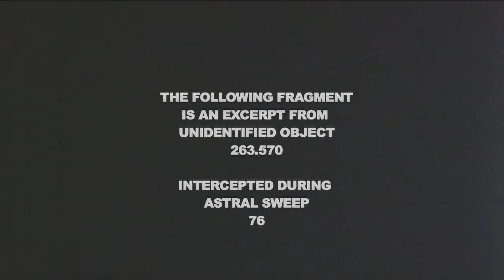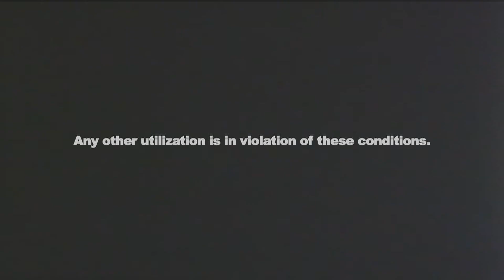ODYSSEY - Sabine Groenewegen I Doclisboa'18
2018 • HOLANDA , BÉLGICA , FRANÇA , PORTUGAL / THE NETHERLANDS , BELGIUM, FRANCE, PORTUGAL • 63’
COMPETIÇÃO INTERNACIONAL/ INTERNATIONAL COMPETITION
OCT 21 / 22.15, Culturgest – Pequeno Aud.
OCT 23 / 16.30, São Jorge – Sala 3